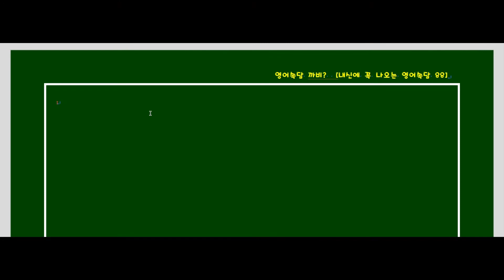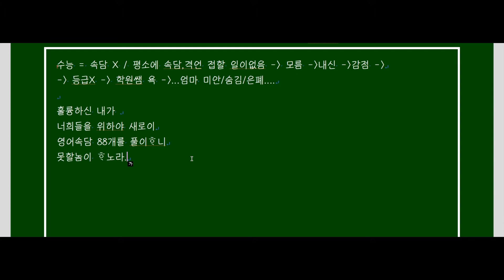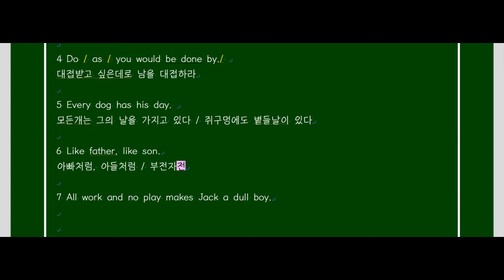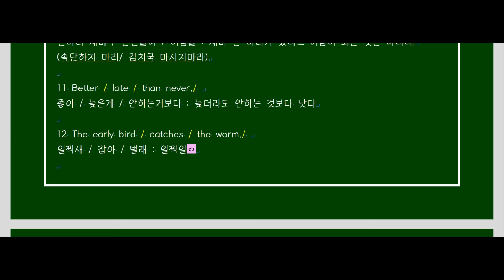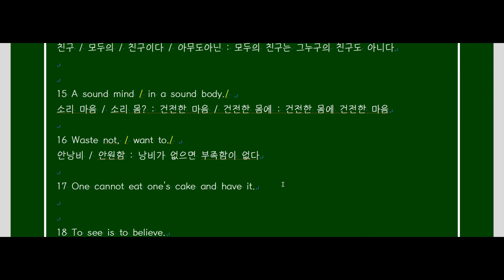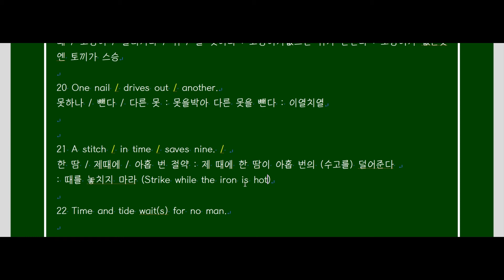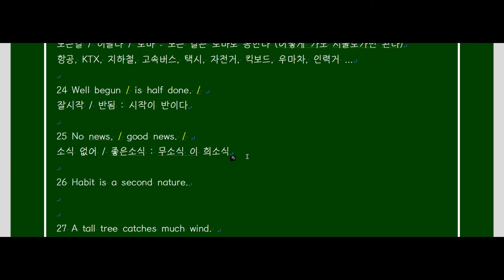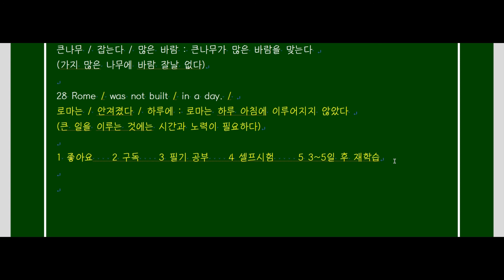[프라임영어] 내신에 꼭나오는 영어속담 Part 1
학교 내신에 꼭나오는 영어속담 Part 1